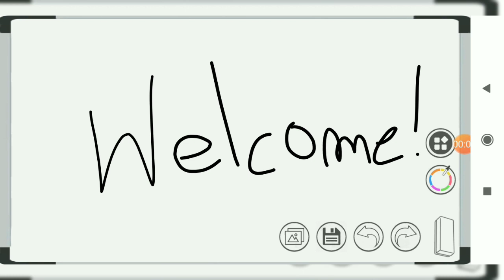Two snails, Enrique and Julio decided to participate in a tandem race, where both of them would....